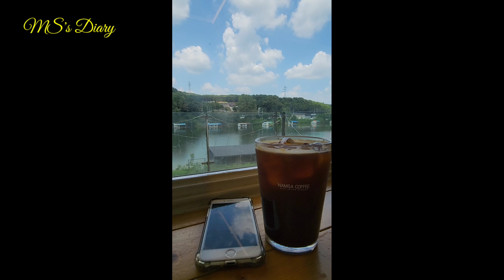남사커피/용인카페나들이/혼자카페/카페/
혼자만의시간 즐기기 좋은카페
용인 남사커피
커피한잔 시켜놓고 창밖을 하염없이 바라만봐도 좋은 곳
유유자적 만족스럽게 즐기고 온
오늘도 행복한
월향의일기